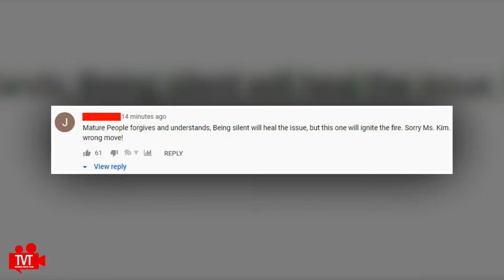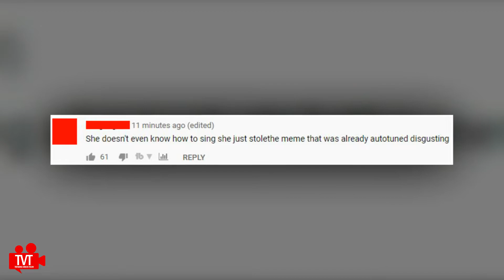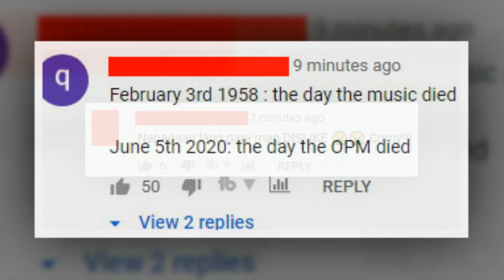Bawal Lumabas - Kim Chiu - Hits MANY Dislikes | Trending Videos 2020